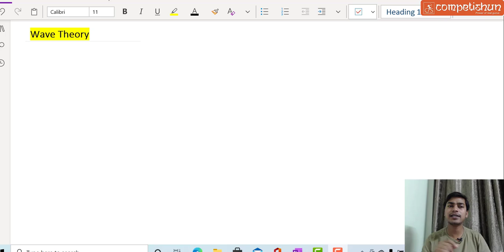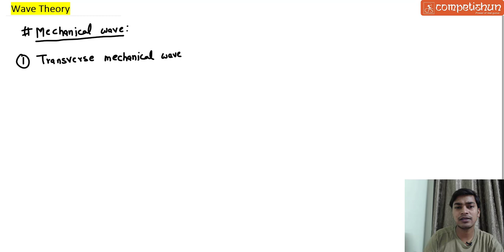#3- Transverse wave in string| Velocity of Transverse wave in string| Waves| Physics| Class 11th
Transverse wave in string| Velocity of Transverse wave in string| Waves| Physics| Class 11th